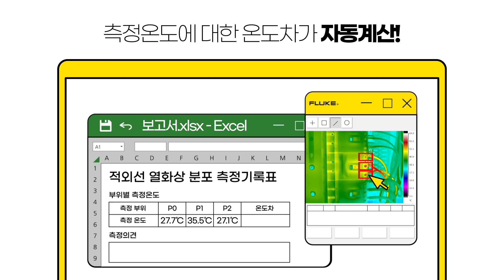전기사업법 "엑셀" 보고서를 5분 만에 만드는 방법!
안녕하세요 플루크입니다.

열화상 카메라 보고서를 가장 쉽게 하는 방법은 무엇일까요?
바로 플루크 소프트웨어를 이용하는것!